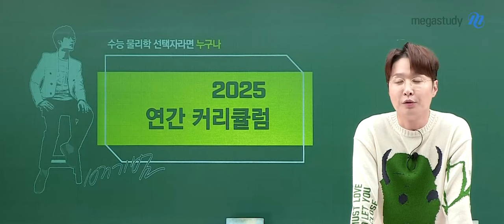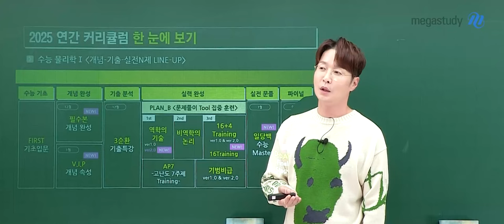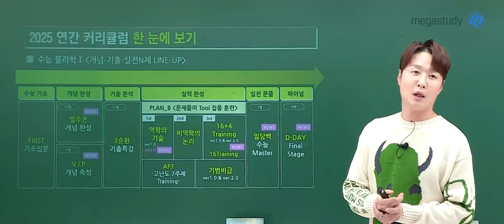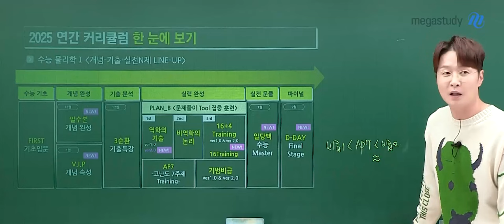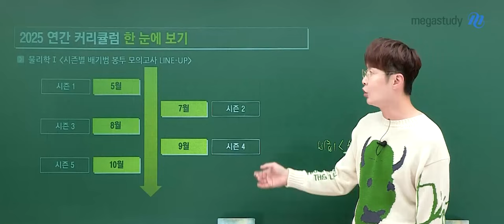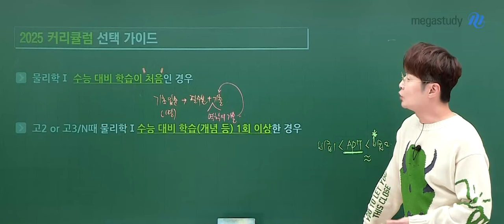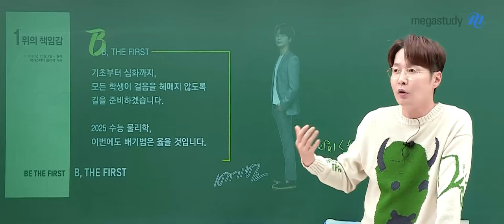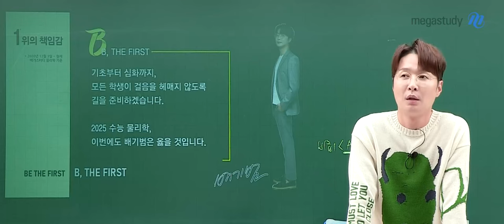[메가스터디] 물리학 배기범쌤 - 수능 물리학은 누구나, 2025 배기범 연간 커리큘럼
2025 연간 커리큘럼의 목표
모든 물리학 선택자가 각자의 위치&수준에서
효율적으로 의미 있는 성취를 할 수 있도록 준비했습니다.

1. 수능 물리학l 〈개념-기출-실전N제〉 LINE UP
수능기초 - FIRST 기초입문
개념완성 - 필수본 개념완성[NEW] / V.I.P 개념속성[NEW]
기출분석 - 3순환 기출특강
실력완성 - PLAN B 〈문제풀이 Tool 집중 훈련〉
                 1st. 역학의 기술 ver.1.0 / 역학의 기술 ver. 2.0 [NEW]
                 2nd. 비역학의 논리
                 3rd. 16+4 Training ver.1.0 & ver 2.0 / 16 Training [NEW]
                 AP7 - 고난도 주제 Training
                 기범비급 ver.1.0. & ver. 2.0
문제풀이 - 일당백 수능 Master [NEW]
파이널 - D-DAY Final Stage [NEW]

2. 수능 물리학l 〈시즌별 배기범 봉투모의고사〉 LINE UP
시즌1 (5월) - 시즌2 (7월) - 시즌3 (8월) - 시즌4 (9월) - 시즌5 (10월)

3. B-LIVE 모의고사
6평 대비, 9평대비로 점검할 수 있도록 연 2회차 제공

4. 2025 커리큘럼 선택 가이드
4-1. 물리학l 수능 대비 학습이 처음인 경우
4-2. 고2 or 고3/N 때 물리학l 수능 대비 학습(개념 등) 1회 이상한 경우
4-3. 다른 선생님 강좌로 개념 등을 공부했던 경우

기초부터 심화까지, 모든 학생이 걸음을 헤매지 않도록 길을 준비하겠습니다.
2025 수능 물리학, 이번에도 배기범은 옳을 것입니다!